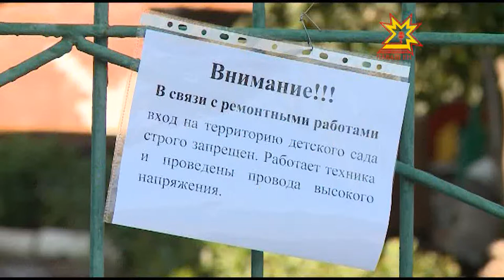Республика 12. 09. 2017 на чувашском языке. Вечерний выпуск